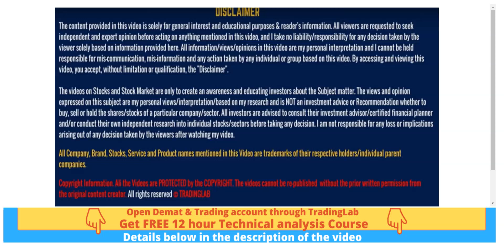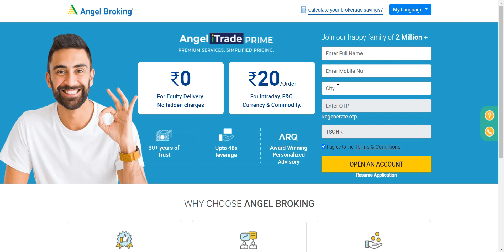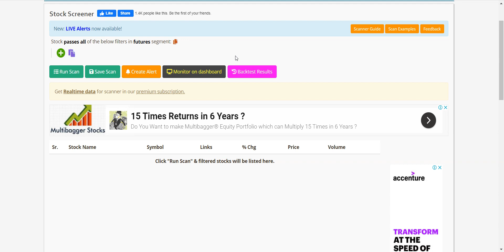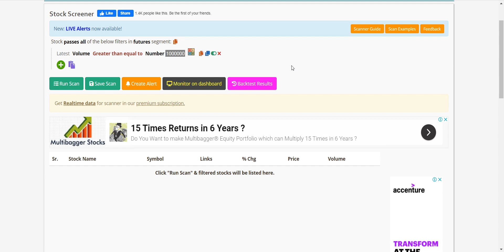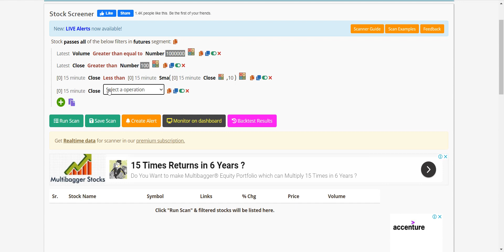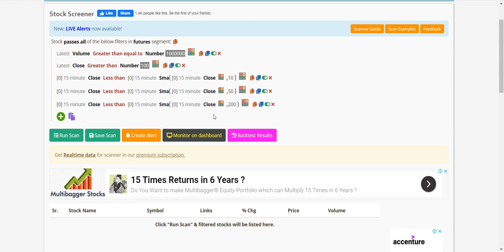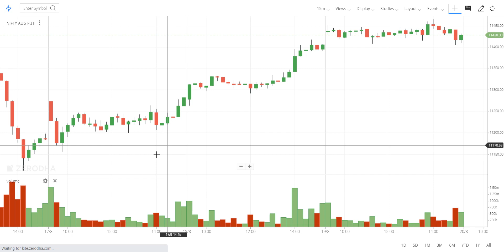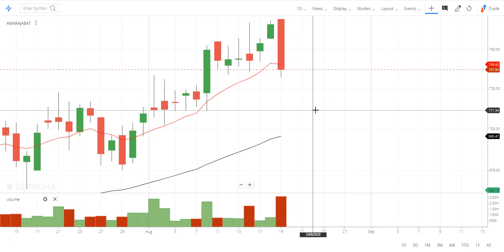💰पकड़ नहीं पाओगे STOCKS - 💰राकेट बनने वाले - इस तरह ढूढो 100% सटीक - 💰intraday trading strategies💰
👉 OPEN TRADING ACCOUNT IN ALICE BLUE